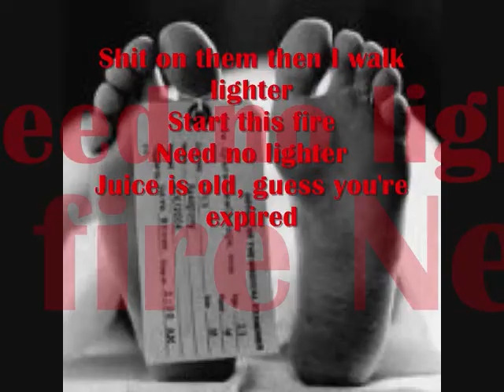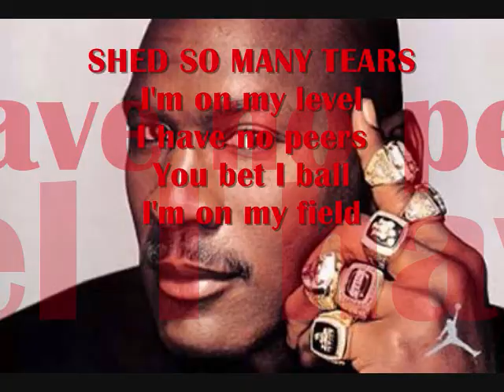MEKKA DON IS A PROBLEM(2PAC BACK REMIX)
Mekka Don remixes Tupac Back. Mekka Don is  a Problem!